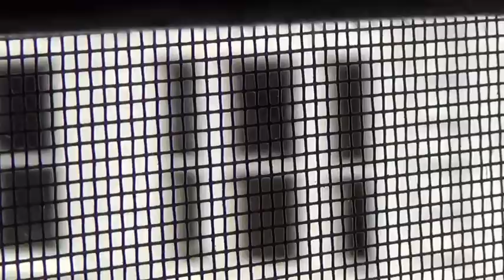CONSTRUCTION NOISE FRI JUNE 12 2015